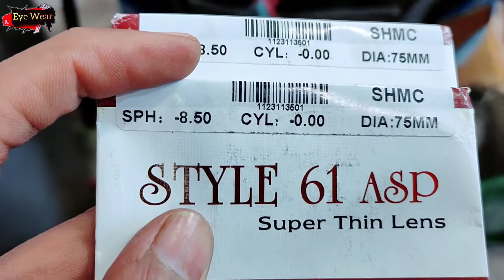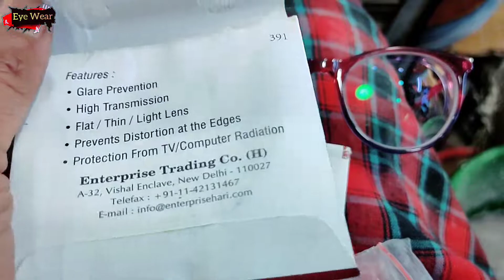High Myopia lens fitting in pure sheet eyeglasses frem - Eyewear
Hello Dosto

AAJ ke video me mei btaunga aapko High Myopia lens fitting in pure sheet eyeglasses frem - Eyewear

high myopia lens fitting
high myopia eyeglasses
high myopia lenticulre lense feeting in pure sheet frem
high myopia lens fitting in supra frem by hand
high myopia lens
choose best eyeglasses for myopia
eyeglasses lenses fitting machine
fitting glasses
spectacles glasses fitting
high number glasses ki fitting kaise kare
how to fitting spectacles lenses
high number glasses
high number glasses ki fitting
high number glasses ki fitting kaise karen
glass lenses fitting

1 St. Marks Sunglasses
2 St. Marks Regular Unisex
3 Vogue VO5167 Round freme
4 Vogue VO2906 Wayfarer Freme